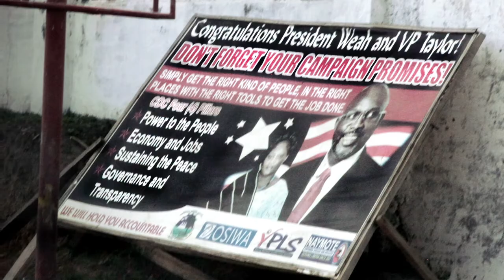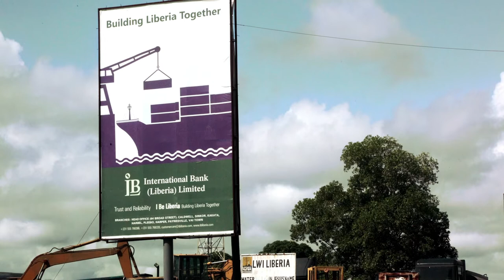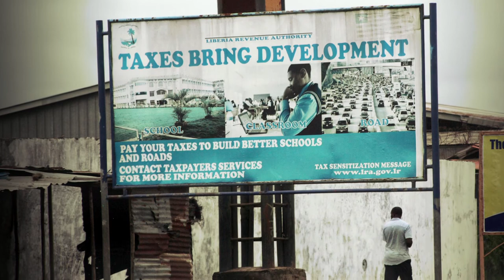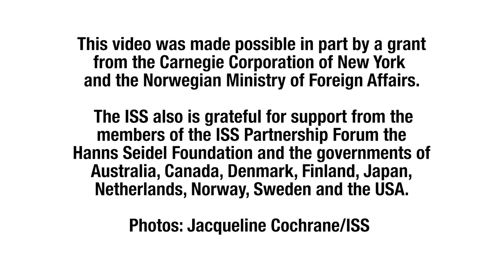Sustaining Peace in Liberia: The Importance of South South Cooperation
Liberia is well on the road to recovery, but its transition to sustained peace is far from over. South-South cooperation will play a crucial role to find linkages between peace and development, and to strengthen partnerships.